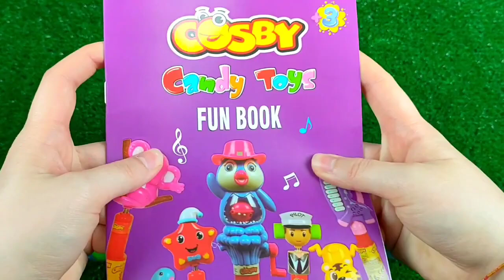7 Rainbow Satisfying Video | DIY How To Make Lollipop Candy Paw Patrol Fruits Cutting ASMR